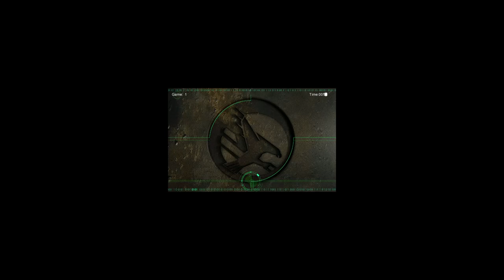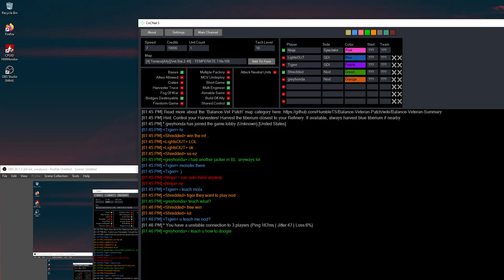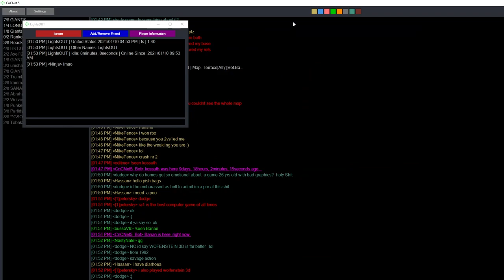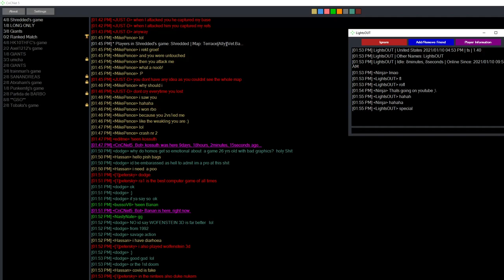Ninja, Honda vs Ray, Mola + Ray, Tiger vs Honda, Mola